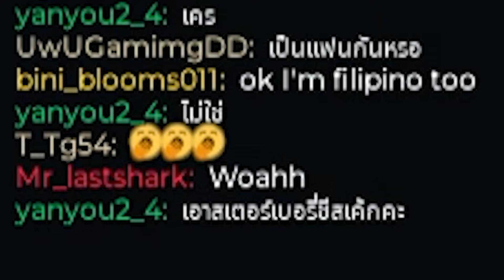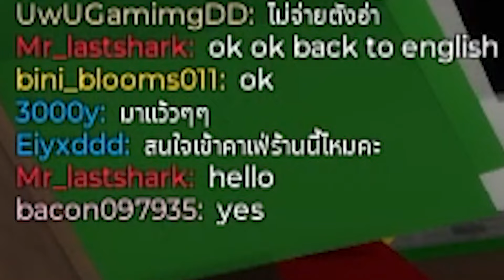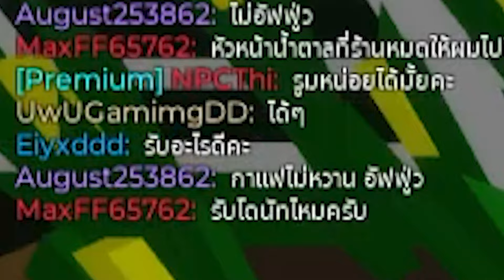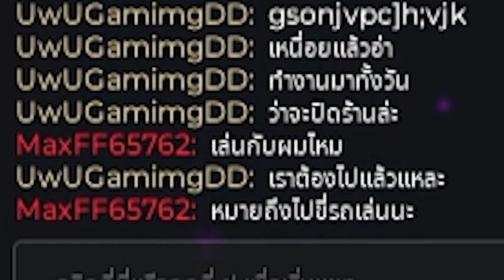Roblox Brookhaven🏡RP│เปิดร้านคาเฟ่ 1 วัน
ติดต่อสปอนเซอร์ ผู้สนับสนุน
หรือ Facebook ส่วนตัวผมได้เลย